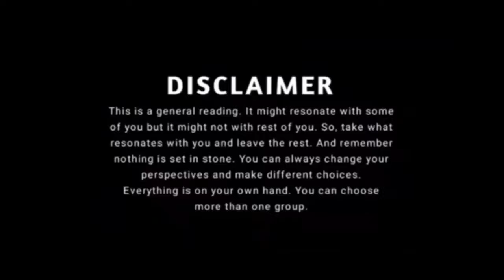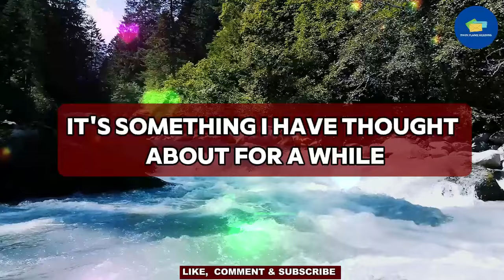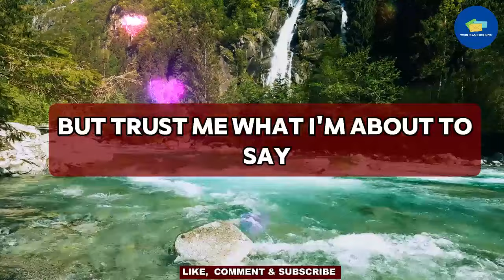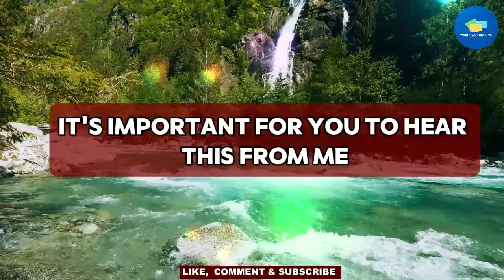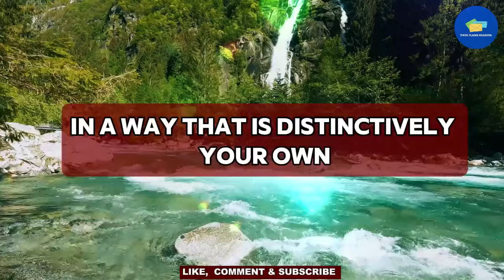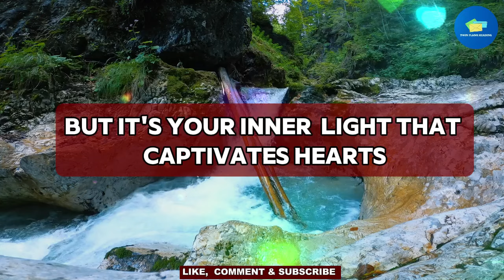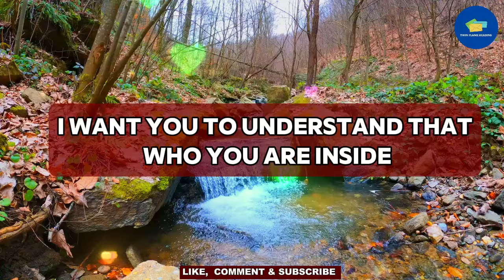😱OMG!!! 💔😭I've The Guts To Tell You This. If You Have Them Too, Open Now 💌 tarot reading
RELATED QUERIES 👇
twin flame reading,
online tarot,
divine feminine,
twin flame,